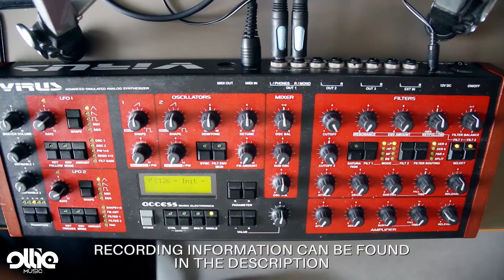Access Virus A - Psychadelic Noise/Effect/Lead Jam Session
This video is a jam session on a 1997 Access Virus A with the goal of creating a psychedelic noise/effect/lead.
I have no clear idea about the limits of the Virus A when it comes to these kind of sounds, nothing has been set or tested before shooting but the Push’s scale to G Minor Harmonic and a clear interpretation of the Virus’s manual.

● Recorded using:

Ableton Live9
Focusrite Scarlette 2i4
Ableton Push 1
Canon 7D